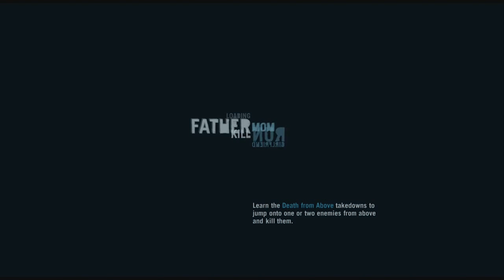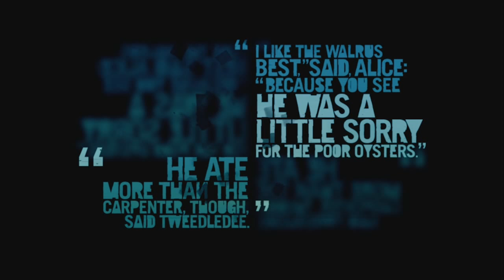Cry Far - Far Cry 3 Walkthrough Playthrough Part 13 HD - Betrayed